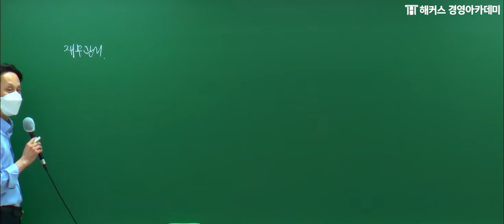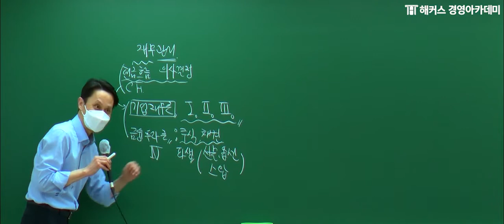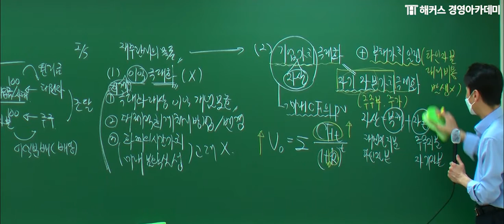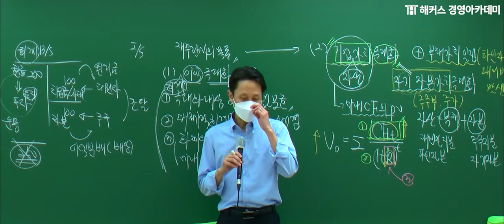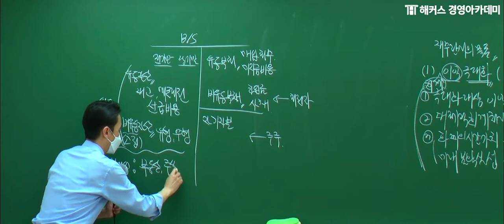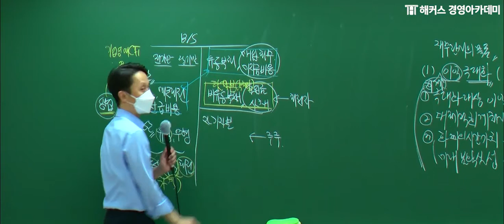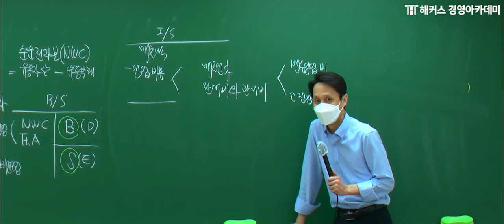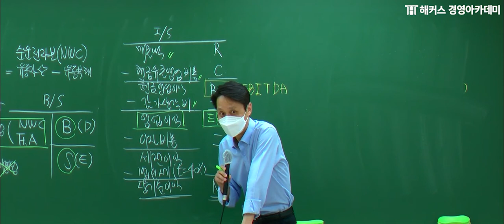[해커스 경영지도사] 2021 경영지도사 2차 재무관리 OT - 윤민호교수님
📢경영지도사 2차, 0원으로 합격하고 싶다면?!
⭐해커스 경영지도사 2차 기본이론 0원반⭐

🥇해커스 경영지도사 2차 기본이론 0원반 수강혜택🥇
✔2차 합격시 수강료 100% 환급!
✔불합격 인증하면 수강기간 1년 연장!
✔경영지도사 2차 재무회계/세법 교재 무료!
✔회계입문 인강+교재 무료!
✔PC다운+모바일 수강 무료!

*0원(환급) : 미션달성 시/제세공과금 제외
*교재 : 비매품 / 세법교재 : PDF